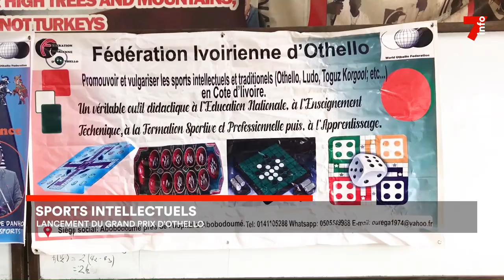Éducation : la Fédération ivoirienne d'Othello vulgarise les sports intellectuels